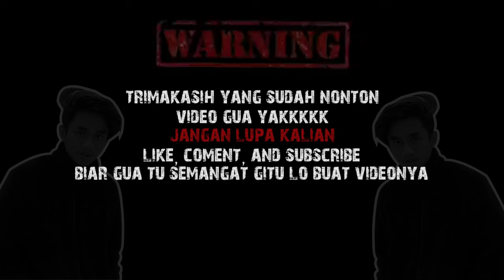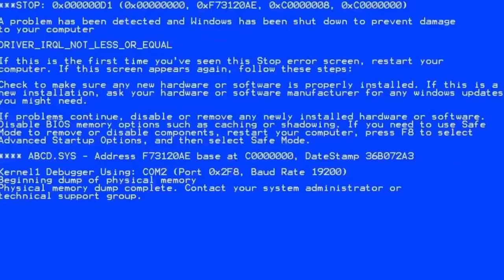kenalan bareng BOBROKBOYS , awal terbentuk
Biar ga ketinggalan video terbaru 🔔

jangan lupa dengerin lagu terbaru dari kami VIENSBOYS langsung cek di INSTAGRAM